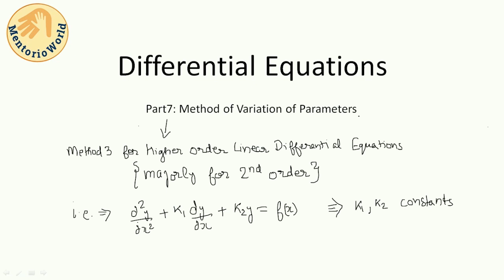Method of Variation of Parameters |differential equations in Hindi | part 7 for GATE/ESE/IES/UPSC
This is the part 7 of the video lecture series of differential equations.Here, I will be teaching method of variation of parameters; which is used to calculate the complementary function(CF) and Particular Integral(PI) of the second order equation which may have constant coefficients or may nay not constant coefficients. In addition to this; there will be some practice questions.

MentorioWorld is a platform which will provide guidance to the students with the help of the toppers.
We will bring videos of the toppers of various competitive exam so that students can prepare, achieve and succeed in their lives.
this week we are bringing a set of videos to help you prepare for engineering mathematics.

To more- use unacademy app..

ordinary differential equations of first order and first degree,
ordinary differential equation of first order,
ordinary differential equations engineering mathematics,
ordinary differential equations lectures in hindi,
first order ordinary differential equations,
formation of ordinary differential equations,
general solution ordinary differential equations,
homogeneous ordinary differential equations,
higher order ordinary differential equations,
non homogeneous ordinary differential equations,
ordinary differential equations in hindi,
ordinary differential equations lectures
first order differential equations,
first order differential equations in hindi,
first order ordinary differential equation solution,
ordinary differential equations of first order,
variable separable,
variable separable differential equations in hindi,
variable separable form,
variable separable method in hindi,
variable separable differential equation,
variable separable method examples,
variable separable method problems,
variable separable method differential equations,
variable separable method,
variable separable equation,
variable separable examples
differential
differential equations
differential calculus
differential amplifier
differential diagnosis
differential levelling
differential scanning calorimetry
differential coefficient of a constant is
differential meaning
differential equation solver
differential calculator
differentially
differential equations pdf
differential voting rights
differential pricing
differential relay
differential equations class 12
differential meaning in hindi
differential association theory
differential centrifugation
differential cost
differential aptitude test
differential amplifier circuit
differential and integral calculus
differential and integral calculus pdf
gate
gate 2020
engineering drawing
engineering mathematics
engineering math
engineering mathematics
engineering mathematics by np bali
engineering maths
engineering mathematics 2
engineering mathematics for gate pdf
engineering mathematics by np bali solution
engineering mathematics pearson
engineering mathematics 3 syllabus
engineering mathematics by np bali pdf download
engineering mathematics book for gate
engineering mathematics 2 syllabus
engineering mathematics made easy
engineering mathematics nptel
engineering mathematics by bs grewal
engineering mathematics matrices
engineering mathematics questions
engineering mathematics for gate cse
engineering math and science
engineering math and statistics
engineering math app
engineering math assessment centennial
engineering math and software applications
engineering math and stats berkeley
engineering math and physics
engineering math applications
engineering math activities
math engineering and science academy
engineering and math double major
engineering applied math
engineering and math jobs
engineering analysis math
engineering and math courses
engineering and math subjects
engineering and math skills
engineering math questions and answers
engineering math first aid kit
utc engineering math and computer science building
engineering math book for gate
equation
equation of motion
equation of circle
equation of parabola
equation of hyperbola
equation of line
equation of ellipse
equation of trajectory
equation solver
equation of continuity
equation of straight line
equation of plane
equation of sphere
equation of photosynthesis
equation of y axis
equation meaning
equation of state
equation calculator
equation of rusting of iron
equation of cone
equation of tangent
equation array in latex
equation app
equation and inequation
equation alignment in latex
equation and identity
equation aptitude
equation and expression
equation algebra
equation and graph of parabola
equation approach
equation abbreviation
equation accounting
equation and its types
equation answers
equation and function